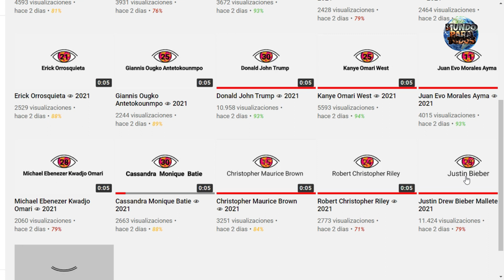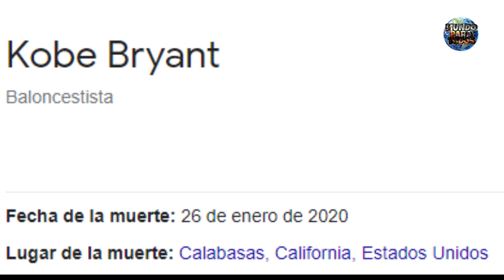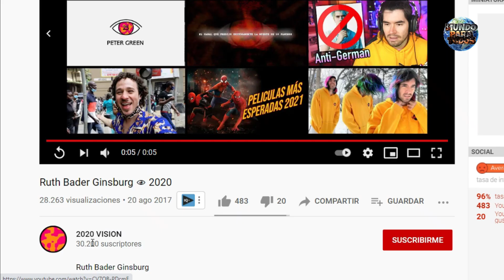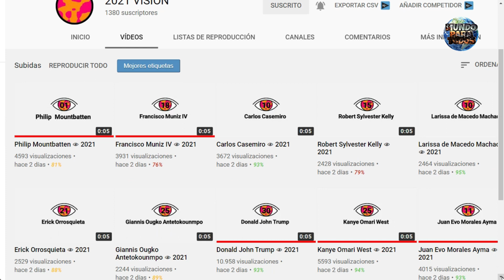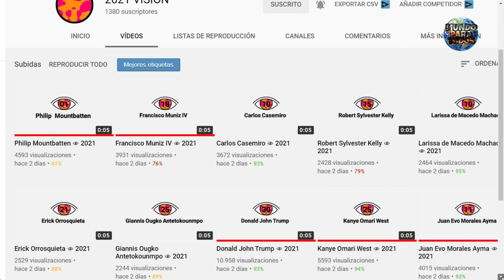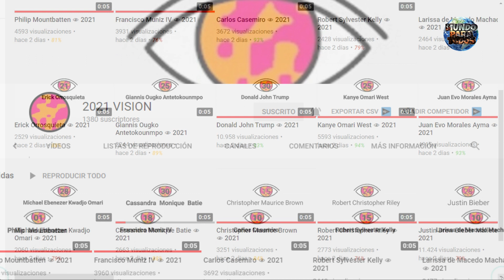2020 VISION| JUSTIN BIEBER DONALD TRUMP ENTRE OTROS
2021 VISION (ACTUALIZA)
Después de que dross hablara del canal 2020 visión, en yutu empezaron aparecer canales similares al original, esto consiguiendo cientos de suscriptores de la nada, e  incluso hay un canal el cual se hace llamar, dos mil veintiuno  visión, este a subido, o almeno  tiene público 16 vídeos, similares anunciando la muerte de 15 celebridades, entre ellos, donald trump, EVO MORALES Y juSTIN BIEBER. vamos con la intro y empezamos. si no estás al tanto de este tema, te daré un pequeño resumen. 2020 visión, es un canal que predijo la muerte de 49 persona de manera exacta, esto dando el  mes y el día en el cual esta persona iba a morir. entre esas  49 predicciones, se encontraba  la predicción de la muerte de kobe bryant. si aún tienes dudas, te mostraré este video subido al canal 2020 visión, hace 3 años. ¿aún te queda alguna duda?. Ahora bien. Este canal solo contaba con 23 suscriptores, antes de que dross hablara de él, pero si vas a su perfil en este mismo momento, este canal ya cuenta con casi 30 mil suscriptores. como también, mas no faltaban las personas que abrieron canales con el mismo nombre, descargaron y subieron videos del canal original, para así conseguir suscriptores y visitas. pero entre todas estas copias baratas, hubo un canal que  llamó mi atención, hablo del canal dos mil veintiuno visión. te contaré. me enfoco en el canal dos mil veintiuno   visión, ya que este fue el único canal que se tomó la molestia de subir vídeos propios, por así decirlo, y no solo descargó, y resubio videos del canal original.  dos mil veintiuno visión  Se unió el 8/02/2021 a yutu, es decir, el mismo día en el cual dross dio a conocer el canal 2020 visión. y cuando digo que estos canales están consiguiendo suscriptores de la nada, es por esta razón, en tan solo 2 días, a la fecha de subido este video, el canal dos mil veintiuno visión ya ha acumulado 1350 suscriptores. es algo totalmente increíble. Ahora bien. este canal replicó el contenido del canal  original, haciendo sus propias predicciones, sea por conseguir suscriptores o para llamar la atención, vale la pena saber cuales son esas celebridades que están en la lista negra del 2021.  al igual que el canal original, el primer video de  dos mil veintiuno visión es, aiz open, ojos abiertos, por su traducción al español.  y el primero en la lista es.  ¿Qué te pareció?  ¿Podra dos mil veintiún visión, aceptar una de estas predicciones? creo que esa respuesta, solo el tiempo la responderá. para finalizar, aclaró que el canal dos mil veintiuno visión no lo considero como un canal real, en mi opinión solo es alguien queriendo conseguir visitas. si el video te gustó, deja un like y suscríbete al canal. gracias y hasta un nuevo video.